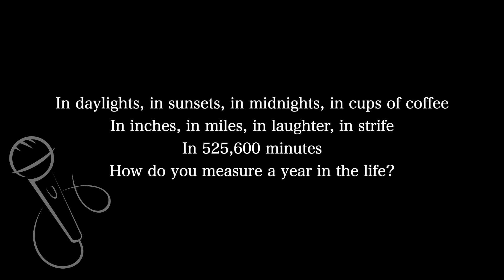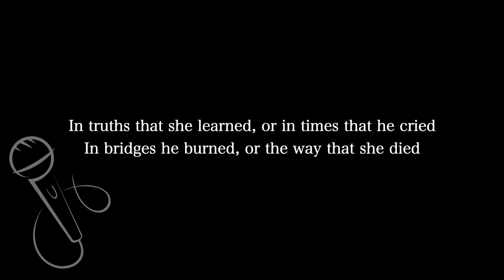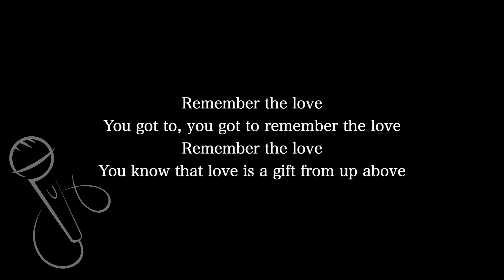【Karaoke Instrumental】Seasons of Love / RENT【Lower Key】